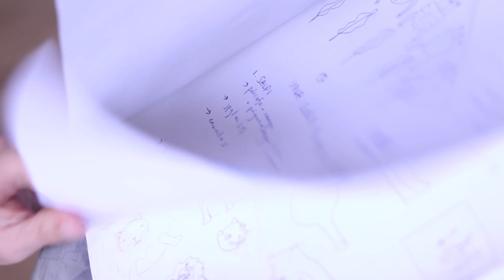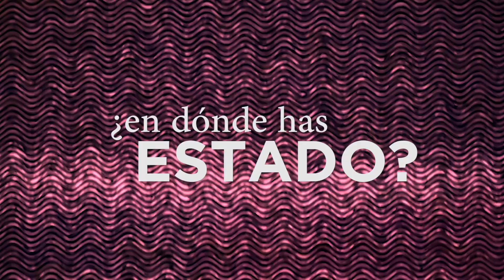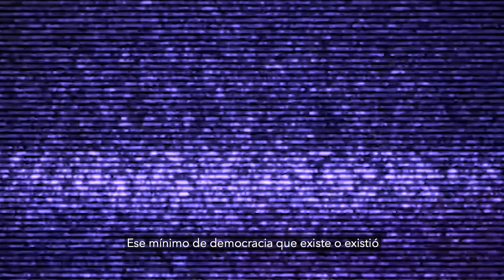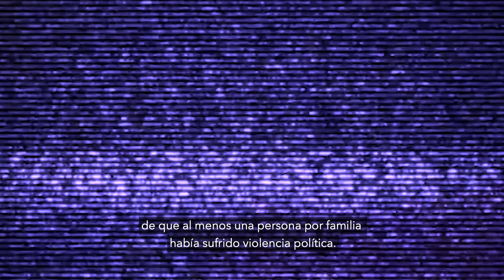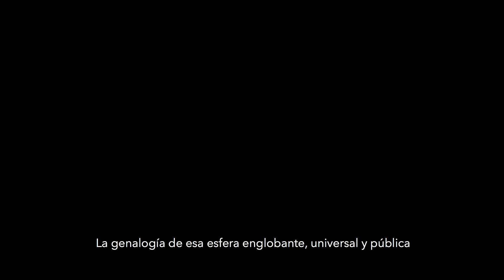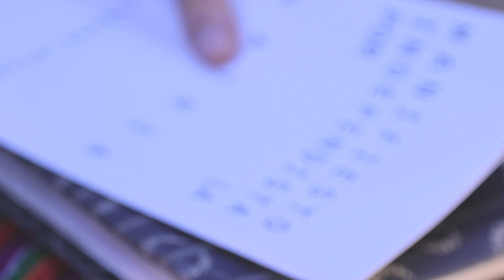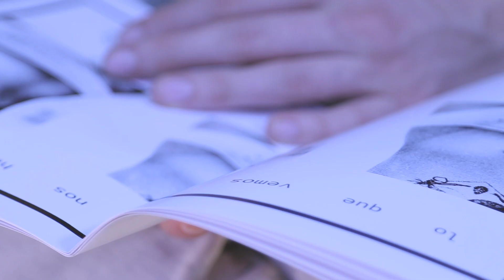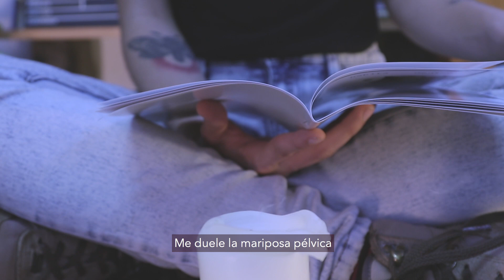(27) Manifiesto Independista por la Matria - QUERIDA DIARIA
Este es un Manifiesto que se sumerge más allá del sistema político de derechos humanos, más allá de la cosmogonía sagrada, más allá del mundo virtual, más allá del cuerpo-territorio como espacio independiente o colectivo, más allá de la biología binaria, más allá de la socialización patriarcal y del feminismo occidental.

Yo cuerpa-territorio me declaro autónoma de ser, quién yo quiera ser, dónde quiera serlo.

Cuerpa territorio, defensora de tierra, defensora de mi fertilidad, de mi anatomía, de mi red tejida de vida.

Me declaro continente independiente, tierra autónoma.